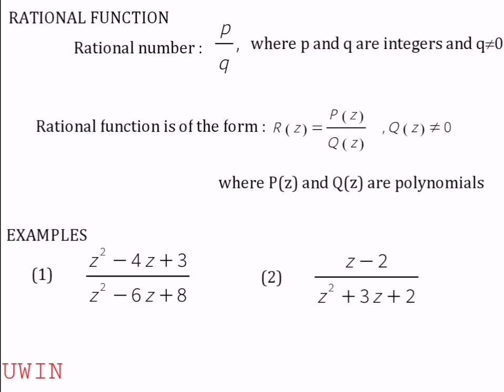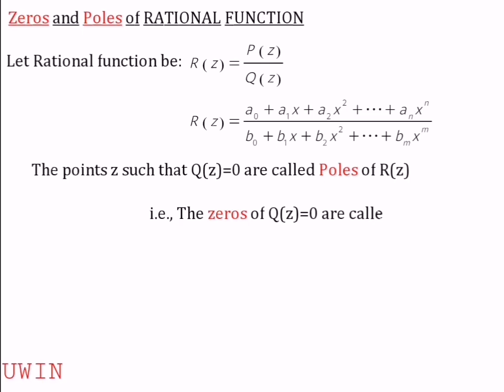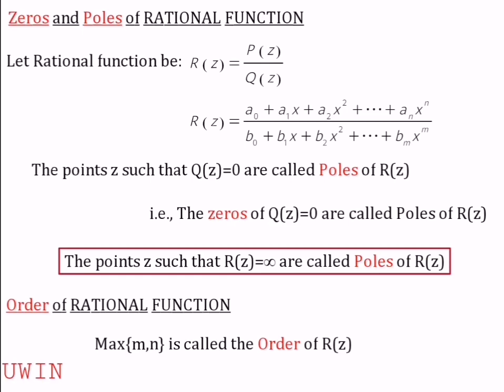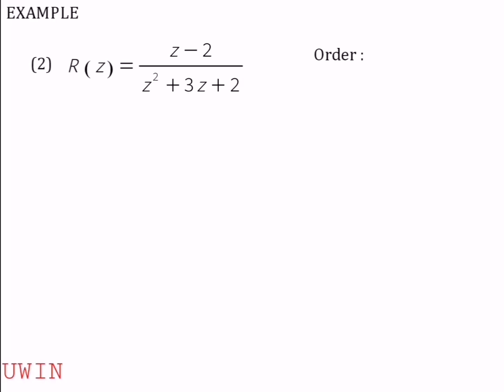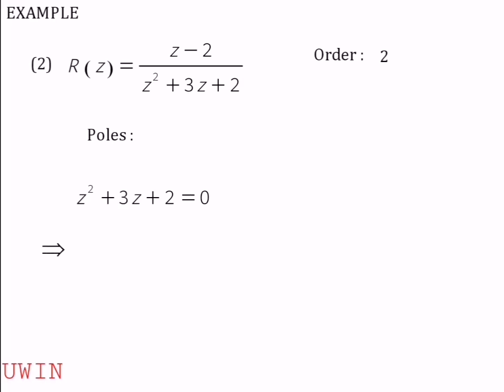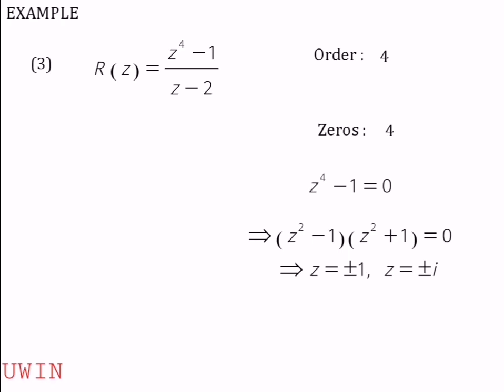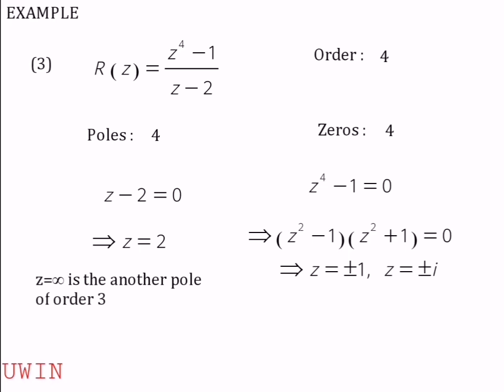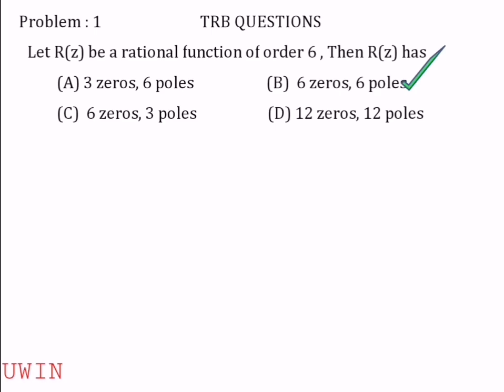COMPLEX ANALYSIS RATIONAL FUNCTION ZEROS AND POLES